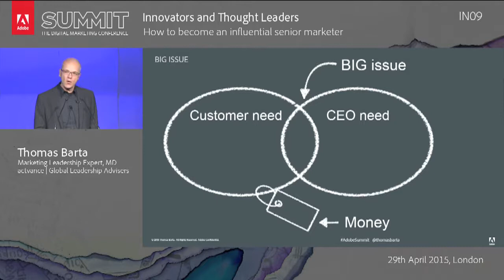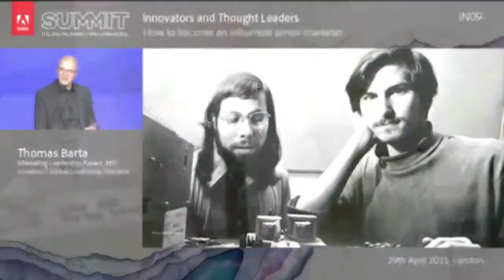THOMAS BARTA - Speaker Reel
Thomas Barta is one of the world’s leading experts on marketing leadership. A former McKinsey partner, he speaks and writes to Fortune 500 leaders on how to lead in the digital age, shape the agenda, mobilize peers, build tribes, inspire people, and, most importantly, make change happen.

A former McKinsey partner, Thomas conducts leadership research—including the world’s largest study, with over 68,000 executive assessments—on what makes for an impactful CMO.